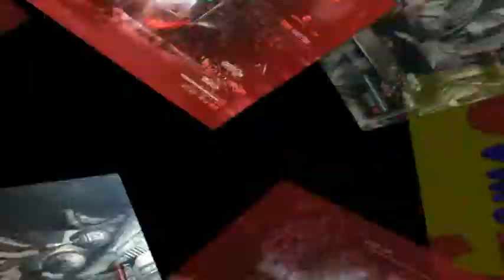VANQUISH (PS3) BIG MACHINE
The story takes place on a vast space station in a near future world where nations war over the planet's remaining energy resources. Against this backdrop, players take the role of Sam Gideon, a government agent kitted out with a futuristic battle suit.

A versatile fighter with a huge arsenal of weaponry at his disposal, Sam also has an array of martial arts skills that he can use to take down his robot enemies.